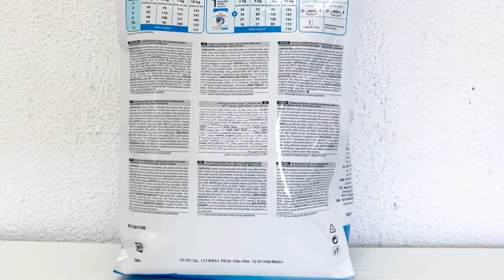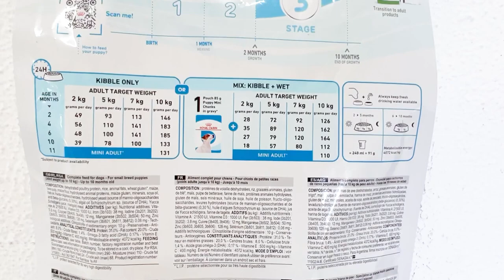Transforme a Vida do Seu Cão: Alimentação Automática + Treinamento Fácil! 🐾✨"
### 🐾 Cuide da Alimentação e Educação do Seu Cão com Itens Essenciais! 🐕🍴

No universo canino, a nutrição e o treinamento andam lado a lado para garantir saúde, felicidade e uma convivência harmoniosa com nossos amigos de quatro patas. Descubra dois itens incríveis que vão revolucionar o cuidado com o seu pet, disponíveis no AliExpress!

**1. HOOPET - Alimentação Automática e Tigela de Água Transparente**
**👉 [Garanta o seu aqui]

🌟 **Por que você vai amar este produto?**
- **Dispensador Automático:** Mantém a comida e a água do seu cão sempre disponíveis.
- **Design Transparente:** Controle fácil dos níveis de alimento e água.
- **Material de Qualidade:** Seguro, resistente e fácil de limpar.
- **Ideal para Cães e Gatos:** Perfeito para quem tem múltiplos pets em casa.

🌟 **Benefícios:**
- Garanta refeições regulares para o seu pet, mesmo nos dias mais corridos.
- Reduza o esforço diário de reabastecimento.
- Proporcione conforto e bem-estar com uma solução prática e eficiente.

**2. Guia Completo para Treinamento de Cães**

- Ensinar comandos básicos como "senta", "deita" e "venha".
- Aplicar técnicas de reforço positivo para uma convivência mais harmoniosa.
- Melhorar o comportamento do seu cão em diversas situações do dia a dia.

🌟 **Por que investir no treinamento do seu cão?**
- Crie uma relação mais forte e afetuosa com seu amigo de quatro patas.
- Tenha um pet mais obediente e seguro, seja em casa ou em passeios.
- Transforme momentos de aprendizado em diversão para você e seu cão.

💡 **Dicas para Usar Ambos os Produtos Juntos:**
- Use o **HOOPET Alimentador Automático** para manter seu cão bem alimentado e hidratado durante as sessões de treinamento.
- Combine uma alimentação saudável com comandos de obediência, criando uma rotina completa de cuidados e educação.

🎥 **Descrição para Vídeo e Conteúdo Promocional:**
"Bem-vindos ao nosso canal, onde abordamos tudo sobre o bem-estar dos nossos amigos caninos! Hoje, trazemos dois itens indispensáveis para o cuidado e o treinamento do seu cão:
1️⃣ O HOOPET Alimentador Automático, perfeito para garantir refeições balanceadas com praticidade.
2️⃣ O Guia Completo para Treinamento, ideal para ensinar comandos e melhorar a convivência com seu pet.

🛒 **Links para os Produtos:**
- **[HOOPET Alimentação Automática]

💖 Seu cão merece o melhor! 🐕✨